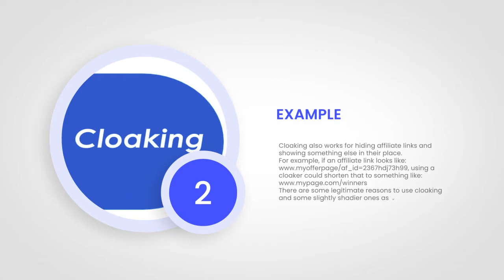TO CLOAK OR NOT TO CLOAK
One of the questions we get asked regularly has to do with cloaking. Here’s a look at exactly what cloaking involves. Whether or not you allow it will be up to your particular network TOS.